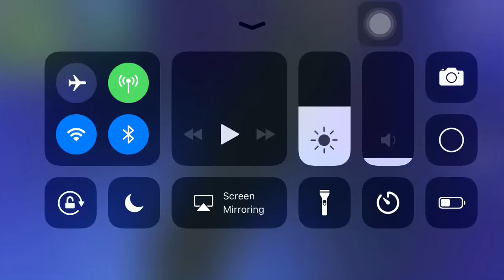FORTNITE :helping the brothers